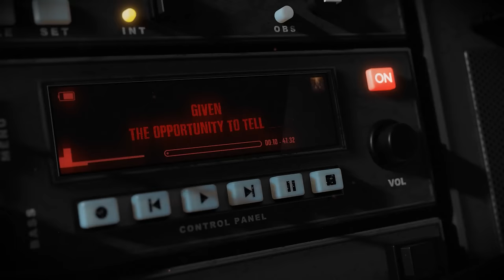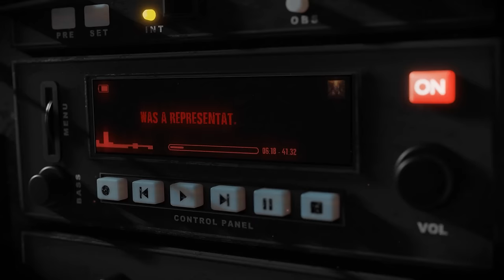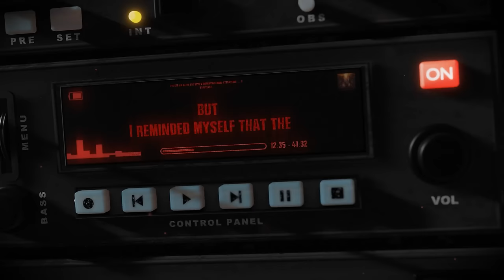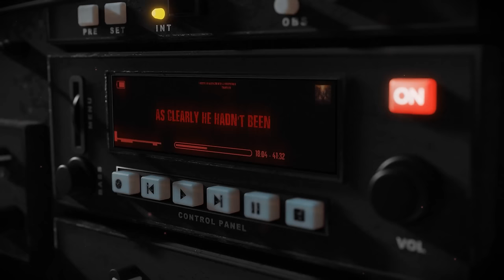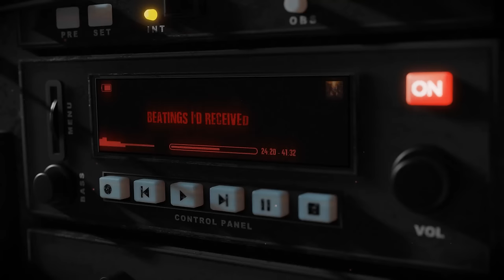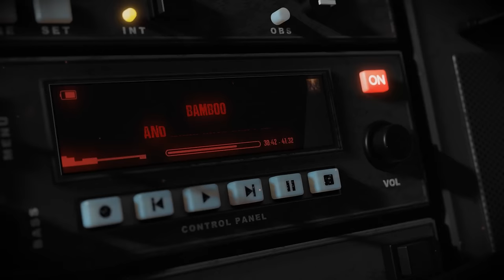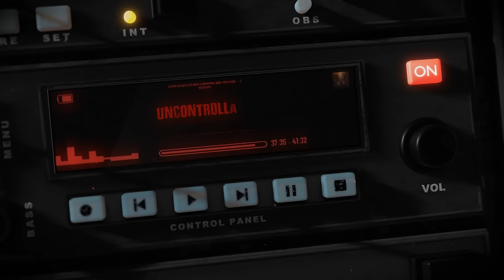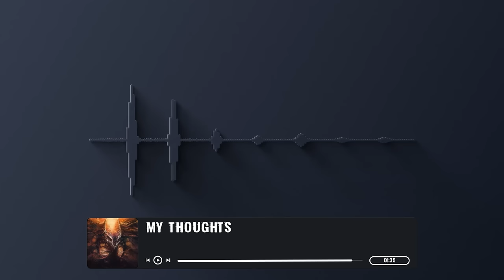I Visited an Alien Zoo With A Horrifying Main Attraction | Scary Stories from The Internet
This creepypasta scary story is from the creepypasta website, posted by traveller, it is connected to the Astri series ive been doing, here is a link if you want to check out the playlist:

Special thanks to @DusklightRadio for joining me in this

00:00 Story
41:24 My Thoughts